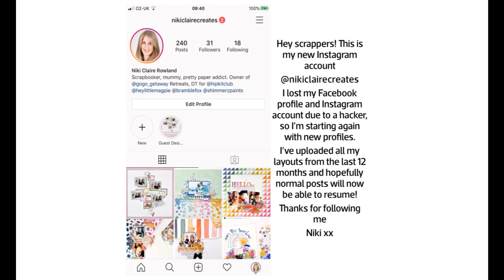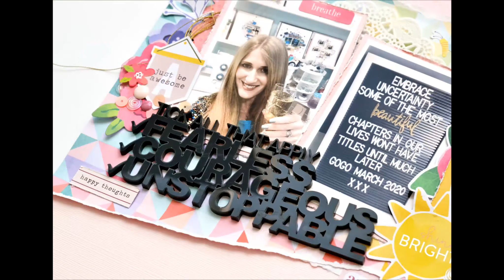Unstoppable | Niki Rowland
Hey everyone, this is Niki (@nikiclairecreates) and I have a new layout using that amazing title from the April Fox Box...and yes I am totally UNSTOPPABLE lol

I've used Paige Evans Bloom Street for this one.

Check out the fabulous Fox Boxes over on the Bramble Fox Shop
Happy scrapping
Niki xx
[ad]